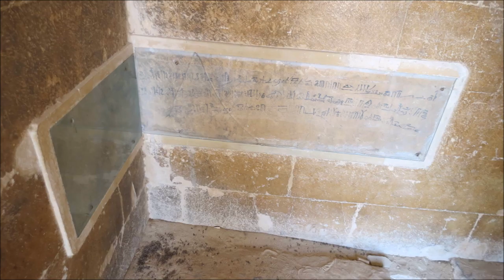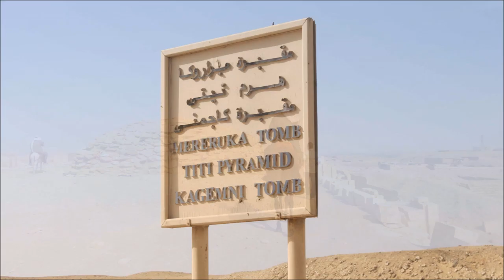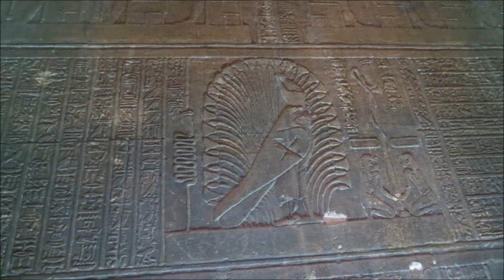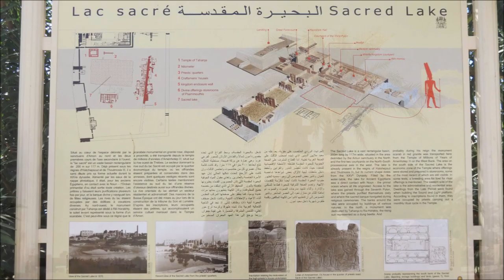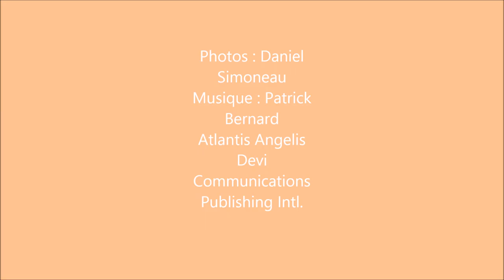Egypte 2015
Merveilleux Voyage en Egypte, 23 septembre 2015... merci à l'agence de voyages Memphis Tours... (professionnalisme, sécurité et accompagnement sur les sites, flexibilité dans l'organisation du voyage

Musique, merci à :
Auteur : Patrick Bernard
Album : Atlantis Angelis
DEVI Communications Publishing Intl.